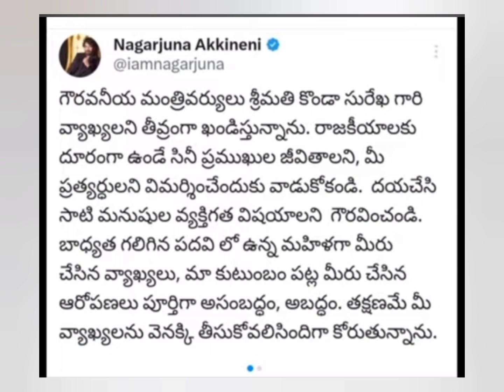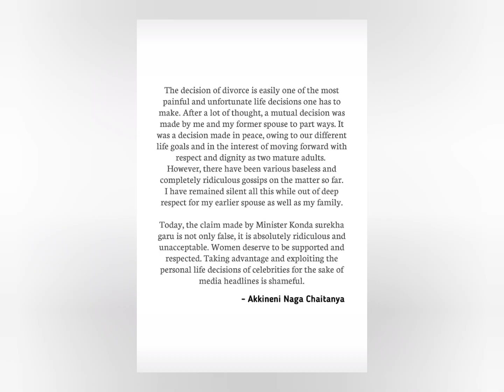చై - సామ్ విడాకుల గురించి కామెంట్స్ చేసిన మహిళ మంత్రి / celebrities# / Celebrity spot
celebrity#